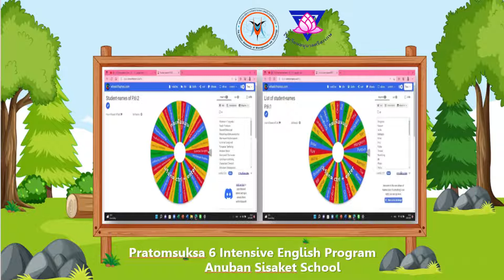วงรอบที่ 1 คำศัพท์ภาษาอังกฤษทางคณิตศาสตร์เรื่องการแยกตัวประกอบ E-PLC 2565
วงรอบที่ 1 เปิดชั้นเรียน คำศัพท์ภาษาอังกฤษทางคณิตศาสตร์เรื่องการแยกตัวประกอบ E-PLC 2565